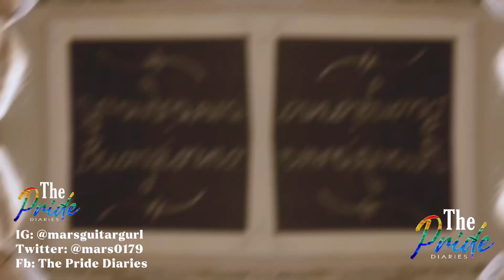Jennifer Lopez PROUDLY introduced Emme using Gender- Neutral Pronouns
Jennifer Lopez referred to her child Emme with “they/them” pronouns while introducing the 14-year-old to a Los Angeles audience on Thursday, June 16th.

Emme then appeared on stage, carrying a rainbow microphone to sing Christina Perri's hit, "A Thousand Years."

Lopez shares Emme and twin brother Max with her ex husband, singer and actor Marc Anthony.